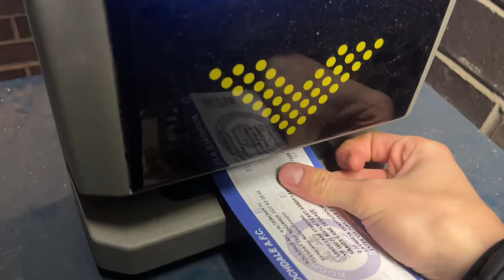Wild limbs as Rochdale smash Alty 3-0 after penalty drama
Rochdale 3-0 Altringham: National League 2023/24 at Spotland. Ryan East scored to two goals for the Dale and Kairo Mitchell scored